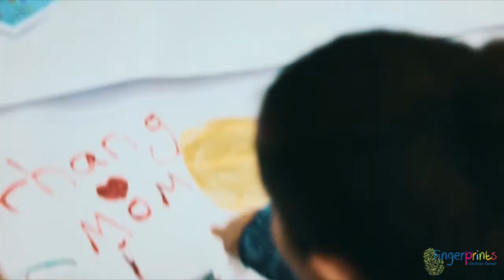Fingerprints Nursery: Paint With Mom